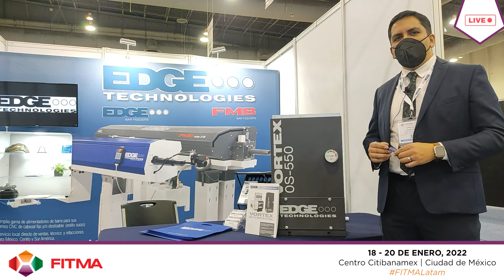Edge Technologies en FITMA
Edge Technologies tiene en exhibición en su stand de FITMA - Feria Internacional de Tecnología y Manufactura el Edge Vortex OS-550, un sistema de filtracion de aceite soluble y purificación de aire que funciona para centros de maquinado donde se trabaja con aceites de corte, especialmente para tornos de tipo suizo.